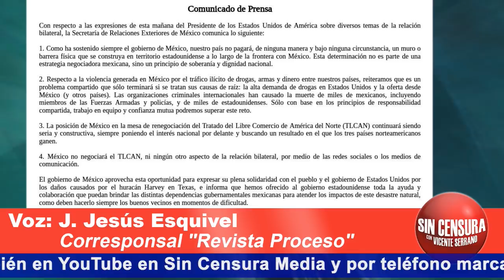Trump sacaría a EU del TLCAN antes que ceder a lo que pide Canadá y México: Jesús Esquivel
Platicamos con @JJesusEsquivel corresponsal de la @revistaproceso en Washington, D.C. sobre declaraciones de Trump en las que pide terminación de acuerdo TLCAN. Escucha y ve aquí.